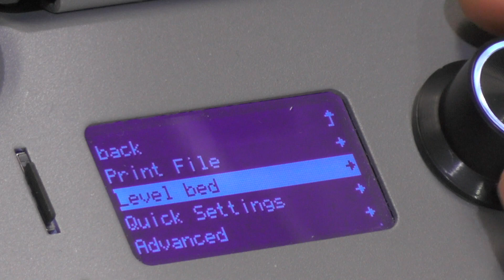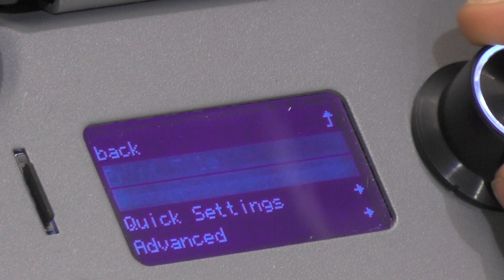3D Printer Review: Cocoon Create Model Maker (Wanhao Duplicator Mini i3)